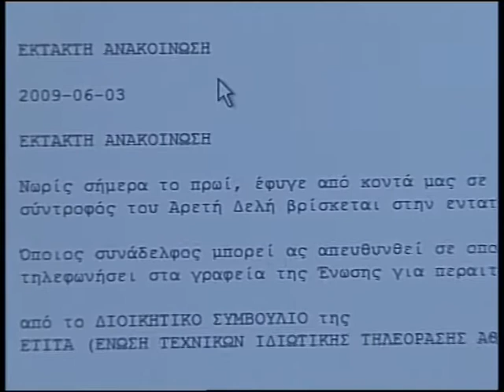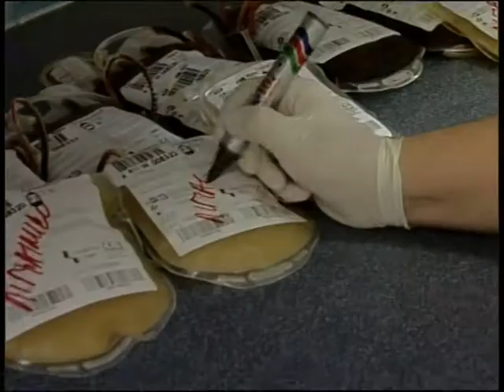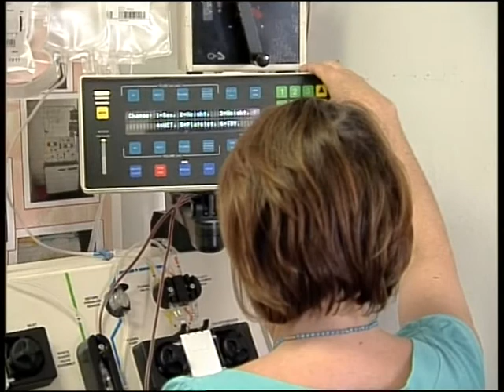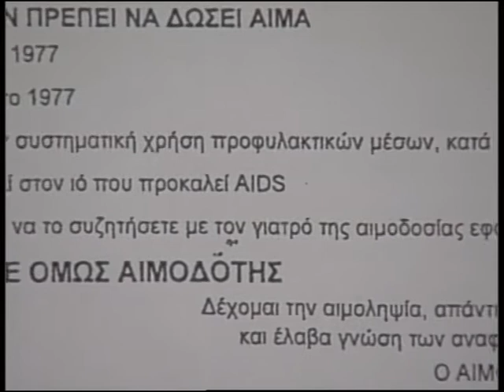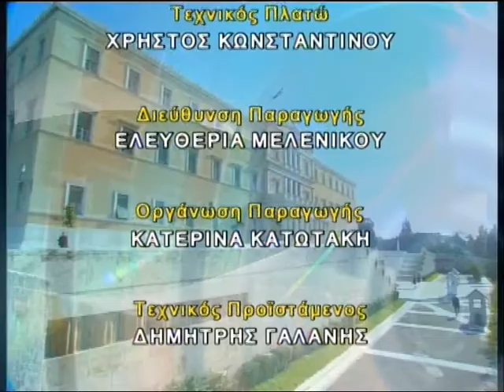Δωρητής Αίματος -- Δωρητής Ζωής (09/06/2013)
Με την Ειρήνη Αναστασοπούλου.